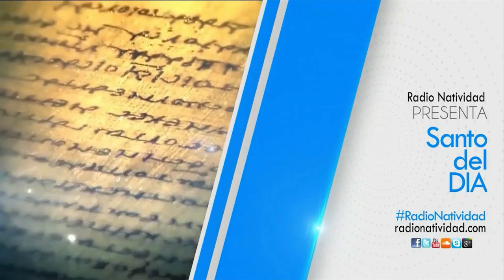SANTO DEL DÍA Lunes (21/06/2021) Fr. Juan Duque